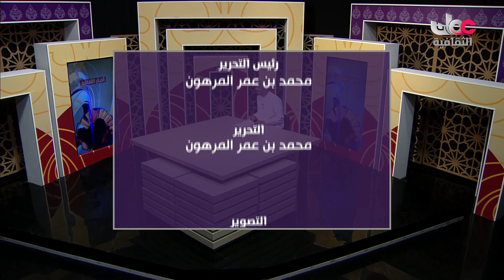أخبار الثقافة - الإثنين 3 مايو 2021م